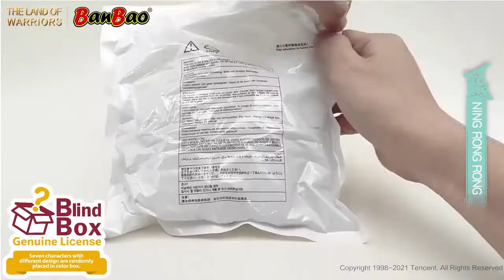BanBao Building Block Toys | IP Anime Building Toys 2021 | THE LAND OF WARRIORS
Popular Figure Gift Kid Toys With Blind Box Packing, the original authorization of DOULUO IP.
What are you waiting for? Come and choose your favorite character to take home!